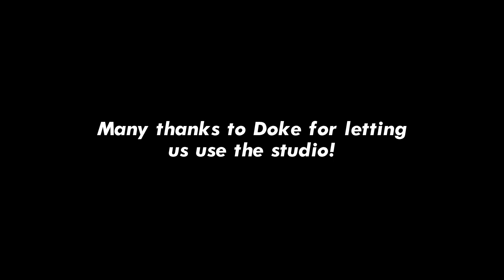kendrick lamar humble Cover (Modern Major general)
Epic song must watch